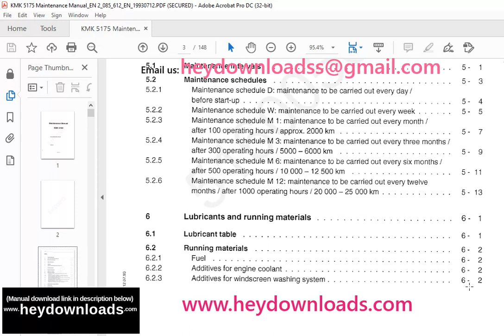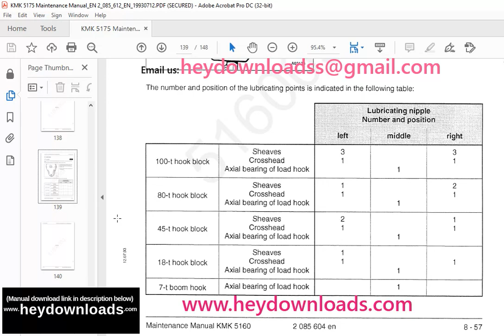Krupp KMK 5160 Truck Crane Maintenance Manual 2085612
Krupp KMK 5160 Truck Crane Maintenance Manual 2085612 - PDF DOWNLOAD

Language : English
Pages : 148
Downloadable : Yes
File Type : PDF